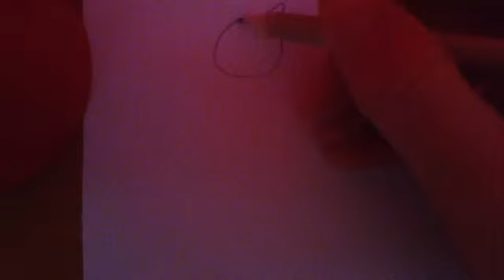How to draw-Penguin,Cat and Blob